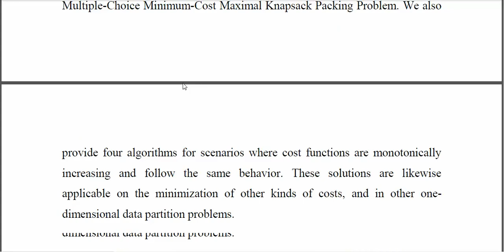Scheduling Algorithms for Federated Learning With Minimal Energy Consumption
IEEE PROJECTS 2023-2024 TITLE LIST
From Our Title List the Cost will be,
Python=4500/-
Mininet=5000/-
Dot Net Project =2500/-
Java Project=2500/-

Support Including Packages
* Complete Source Code
* Complete Documentation
* Complete Presentation Slides
* Flow Diagram
* Database File
* Screenshots
* Execution Procedure
* Video Tutorials
* Supporting Softwares

Support Specialization
* 24/7 Support
* Ticketing System
* Voice Conference
* Video On Demand
* Remote Connectivity
* Document Customization